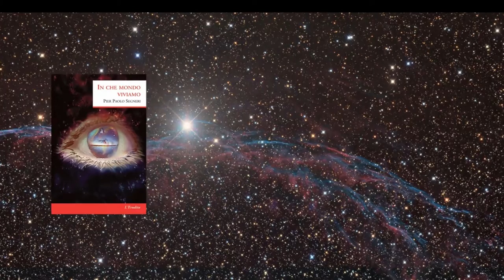Antonella Sotira – Romanzo cosmico "In che mondo viviamo" - (cartaceo) ediz. L'Erudita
Registrazione effettuata da liberi.tv il 20/06/2016 in occasione della presentazione del Romanzo cosmico "In che mondo viviamo" (Cartaceo) di Pier Paolo Segneri, ediz. L'Erudita.

Intervista di CAMILLA NATA ad ANTONELLA SOTIRA, avvocato.